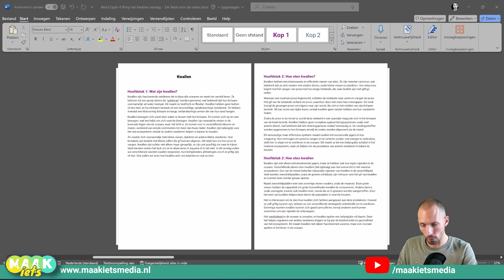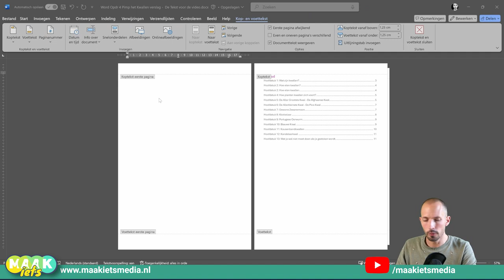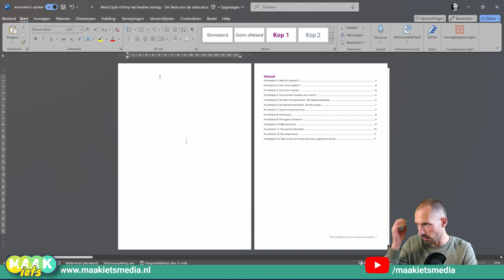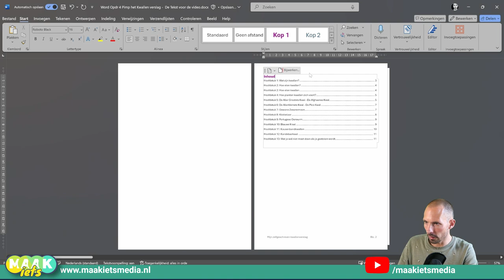Word - Kop en voettekst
Heb je dat wel eens gezien in een verslag? Zo'n tekstje boven of onderaan de pagina? Dat is de kop- of voettekst. Als je die gebruikt voor een verslag dan ziet het er gelijk professioneler uit. In deze video laat ik het je zien!

Word opdrachten
Nakijkmodellen
Docentenhandleiding